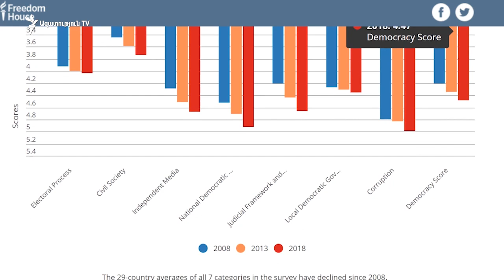ՀՀԿ-ն վարչապետի մի քանի թեկնածություն է քննարկել․ Դավիթ Հարությունյան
Այսօր այս մասին լրագրողների հետ հանդիպմանը հայտարարեց իշխող ՀՀԿ-ի գործադիր մարմնի անդամ, արդարադատության նախարար Դավիթ Հարությունյանը: Վերջինս, սակայն, հրաժարվեց հրապարակել քննարկված թեկնածությունները: